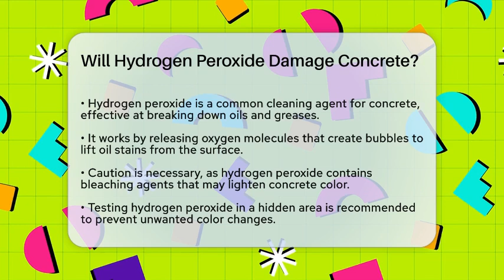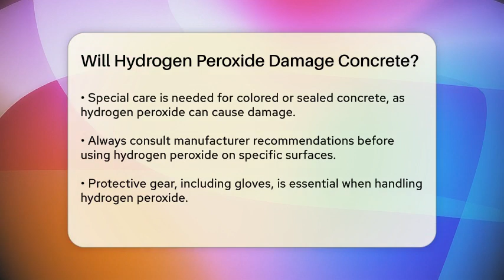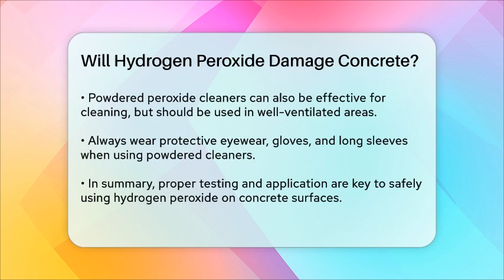Will Hydrogen Peroxide Damage Concrete? - Civil Engineering Explained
Will Hydrogen Peroxide Damage Concrete? Are you considering using hydrogen peroxide to clean your concrete surfaces? In this informative video, we will discuss the properties of hydrogen peroxide and its effectiveness as a cleaning agent for concrete. We’ll cover the benefits of using hydrogen peroxide for tackling tough oil and grease stains, and how it works to lift these substances away from the surface.

We will also address the precautions you should take to prevent any unwanted damage to your concrete. It's important to understand the potential effects of hydrogen peroxide on different types of concrete, especially colored or sealed surfaces. We’ll guide you through the proper application methods to ensure you achieve the best results while maintaining the integrity of your concrete.

Safety is a priority, and we’ll share essential tips on handling hydrogen peroxide, including the necessary protective gear to wear during the cleaning process. Whether you're maintaining your driveway or cleaning concrete floors, this video is designed to help you make informed decisions about using hydrogen peroxide in your cleaning routine.

About Us: Welcome to Civil Engineering Explained, your friendly source for all things related to civil engineering. Whether you’re a student, a professional, or just curious about the world of infrastructure, this channel provides clear and accessible content to help you grasp essential concepts and practical applications in civil engineering.